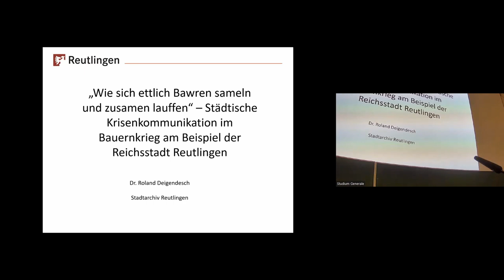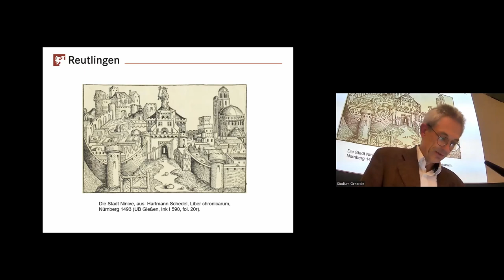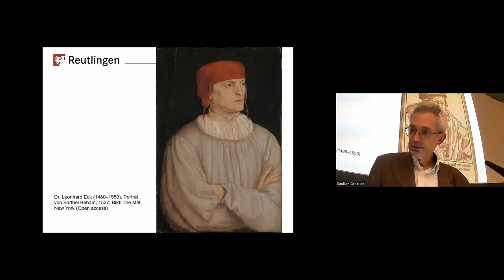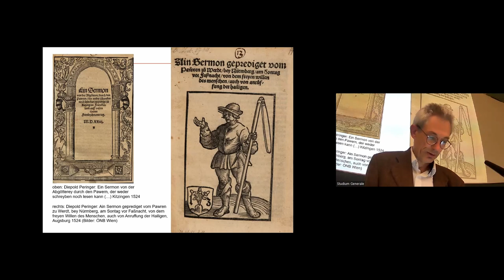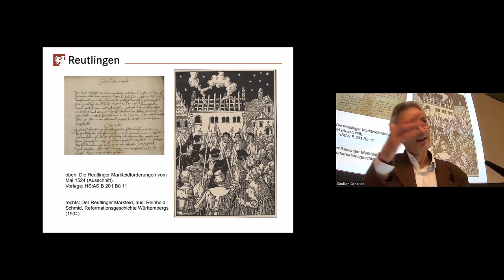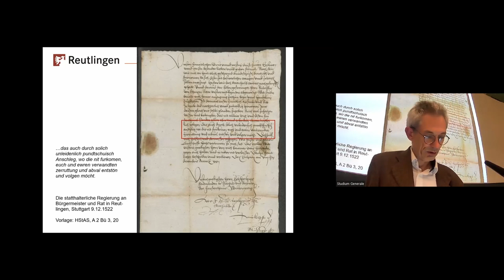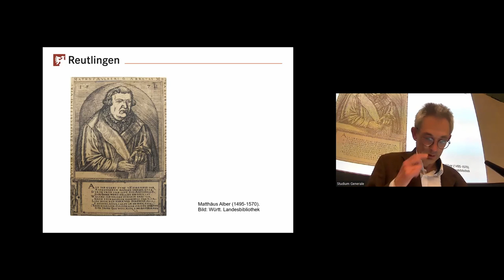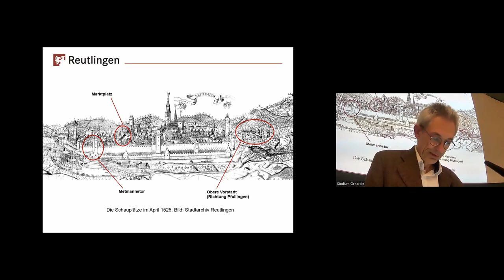Folge 5: Roland Deigendesch: Städtische Krisenkommunikation im Bauernkrieg am Beispiel Reutlingens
Studium Generale "1525 – Württemberg im Aufstand"

Organisation: Prof. Dr. Sigrid Hirbodian (Institut für Geschichtliche Landeskunde und Historische Hilfswissenschaften), Lea Wegner, M.A. (Deutsches Bauernkriegsmuseum Böblingen)

Die Angst vor einer neuen Gesellschaftsordnung. Die Angst vor der „Gleichheit aller Menschen“, vor der „Niederdrückung, dem Abfall, Sterben und Verderben aller Ober- und Ehrbarkeit, vor einer Zerstörung des Adels“. Im Angesicht des Bauernkrieges und der Forderungen der Aufständischen nach Rechten, Freiheiten und politischer Teilhabe fürchtete die württembergische Regierung um ihren Machterhalt, der Adel und die Kirche um ihre Jahrhunderte alten Rechte und Privilegien. Im Jahr 1525 befand sich Württemberg im Aufstand. Es sollte zur Nagelprobe für die Mächtigen werden.

Doch was bedeutete eine solche Ausnahmesituation für die einzelnen Menschen, mit welchen Maßnahmen versuchten Individuen und Gruppen die Krise zu überstehen, sie zu bewältigen oder gar für ihren eigenen Vorteil zu nutzen? Wie etwa sah die Krisenkommunikation der Reichsstadt Reutlingen aus? Welche Maßnahmen ergriffen die Äbte der Klöster Bebenhausen und Zwiefalten, um ihre Bauern von einem Aufstand abzubringen? Und wie versuchte ein vertriebener Herzog den Aufstand in „seinem Herzogtum“ zu nutzen, um wieder an die Macht zu gelangen? Die Ringvorlesung stellt insbesondere die Akteur*innen der Aufstände in den Vordergrund und legt den Fokus auf die Zwischentöne der Unruhen, die von einer traditionell gegensätzlichen Betrachtungsweise geprägt sind.

Neben dem Handeln der Zeitgenossen nimmt die Ringvorlesung ebenfalls die Auseinandersetzung mit dem Bauernkrieg durch spätere Generationen bis in die Gegenwart in den Blick. Kaum ein anderes historisches Ereignis erfuhr und erfährt bis heute eine so vielfältige Rezeption in der Kunst, Kultur und Geschichtsschreibung. Wie erfuhr der Bauernkrieg beispielsweise eine politische Vereinnahmung durch die Nationalsozialisten? Und welches Potential stellt das historische Ereignis für heutige gesellschaftspolitische Diskurse im Bildungsbereich dar? Anlässlich der nahenden 500-jährigen Wiederkehr der Bauernunruhen möchte die Ringvorlesung die Thematik in das öffentliche Bewusstsein rücken sowie neue Akzente für deren wissenschaftliche Betrachtung setzen.

immer mittwochs, 18.15 Uhr im Kupferbau, Hörsaal 21 (Hölderlinstraße 5, 72074 Tübingen) oder online über Zoom.

Zugangsdaten:
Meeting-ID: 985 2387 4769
Kenncode: 870095

oder bauernkriegsmuseum.boeblingen.de.